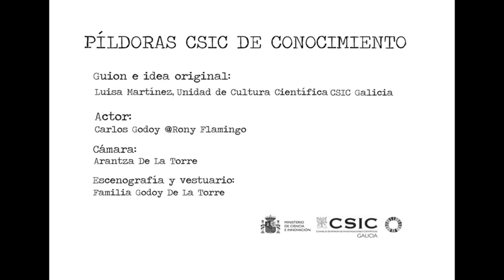Palmira domadora profesional (La domesticación vegetal)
Palmira la vecina del 6ºC de Rony Flamingo es domadora vegetal profesional. Tomates, plataneras y plantas de maíz son las protagonistas de su espectáculo "Plantas en acción". Hoy la han entrevistado en la radio.

En la Misión Biológica de Galicia del CSIC, saben muy bien de lo que habla.